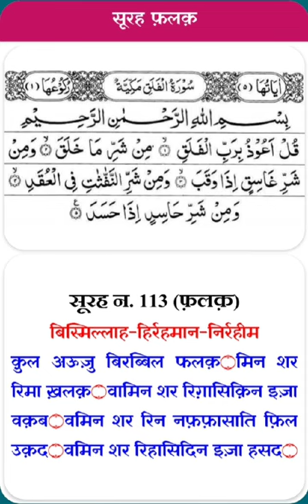surah Al falaq video #@saif ahmad